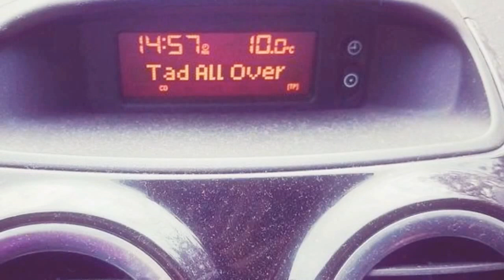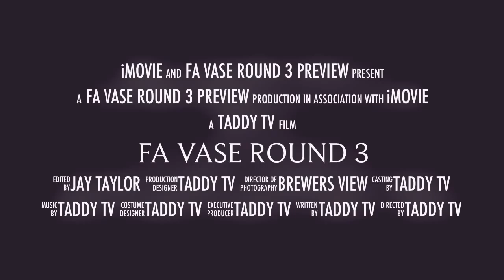FA Vase Build-Up Preview (1/2)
Not excited for our FA Vase tie with Sunderland RCA?

You will be now!